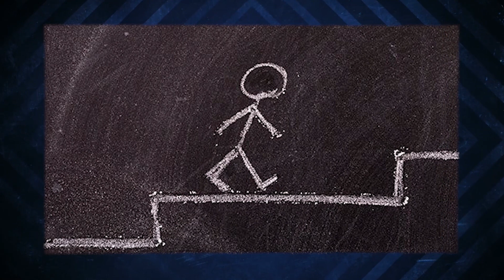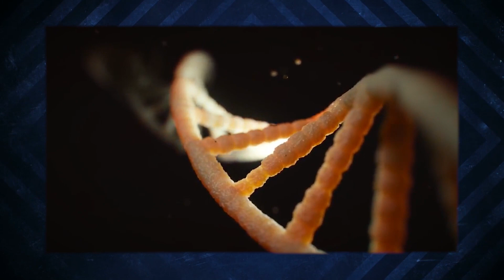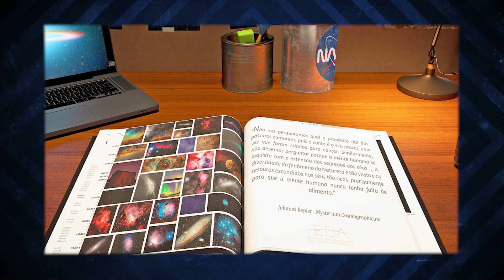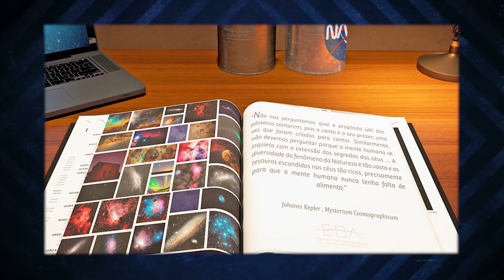A Vida é Possível em um Universo 2D? (E como ela Seria?)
PARA SE INSCREVER NO EVENTO COMEMORATIVO DOS 50 ANOS DO HOMEM NA LUA QUE ACONTECERÁ EM SÃO PAULO EM 21 DE JULHO DE 2019 ACESSE

A vida pode surgir em um universo 2D?